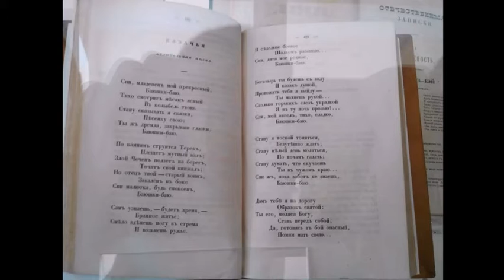Zventa Sventana Lullaby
Колыбельная 🌙✨